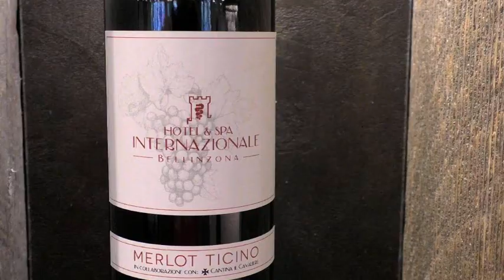Internazionale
Promo BelliEstate Ristorante Internazionale